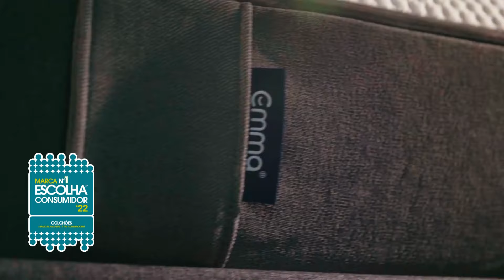Pub - Emma Colchão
Emma Colchão